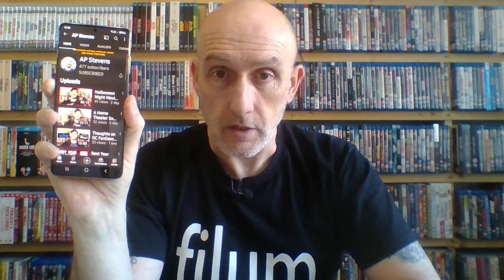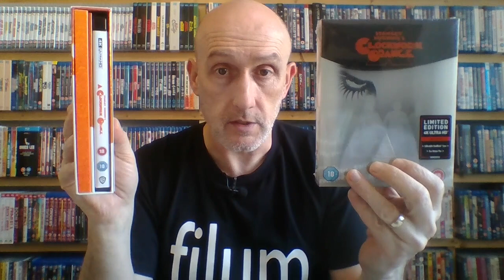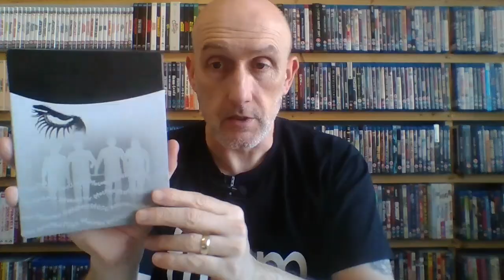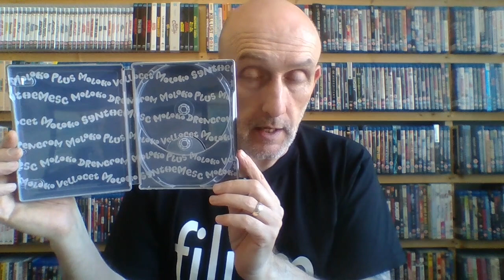Unboxing Titans of Cult 4K A Clockwork Orange. + Shout out